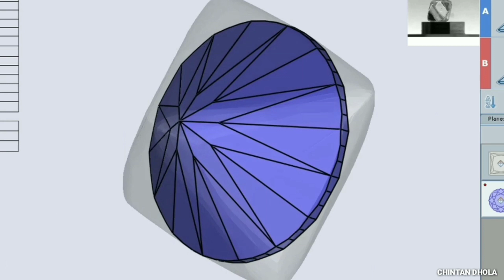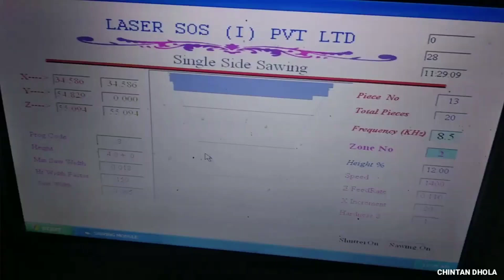હીરાનું પ્લાનિંગ ક્યારે આવશે ? - પેન સાઈન માર્કિંગ | Diamond Pen Sine Marking Tips | Chintan Dhola